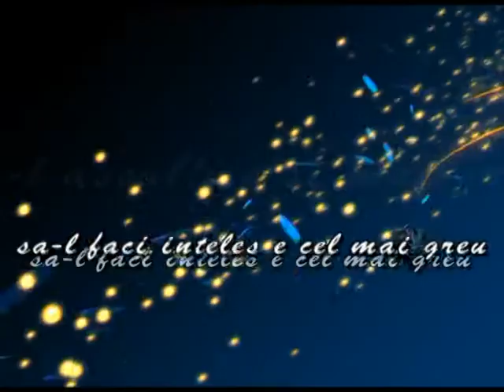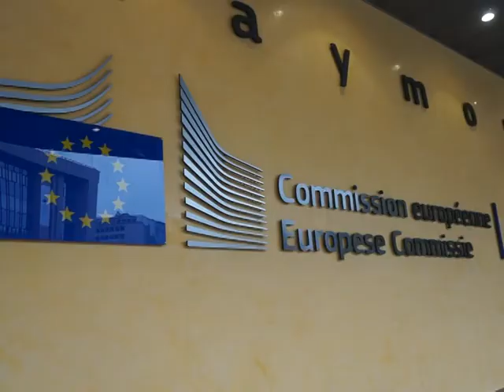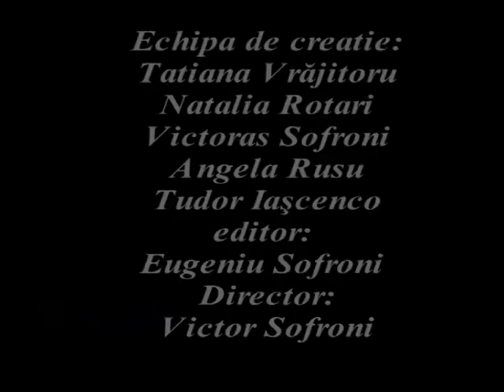Europa vrea să ne ajute. Noi mai stăm pe gânduri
Interviu cu Eugen CARAS, ambasador, șeful Delegației Republicii Moldova pe lângă Uniunea Europeană.